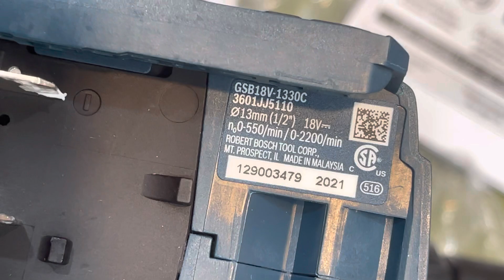Máy khoan pin bosch GSB18V-1330 usa ve | bosch GSB18v-150C 150Nm 2200v/p 0903397189 6tr3 combo